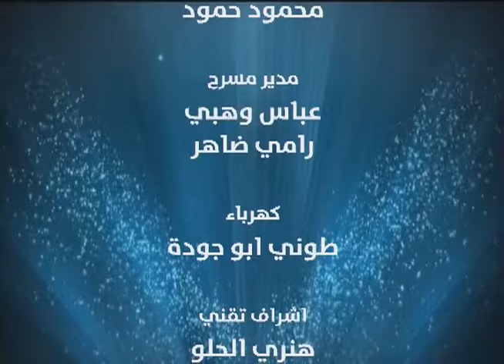الممثل صلاح صبح ( شكري شكرالله في فرقة ابو سليم ) ضيف تلفزيون لبنان - مسا النور